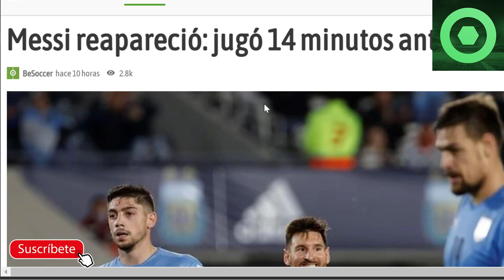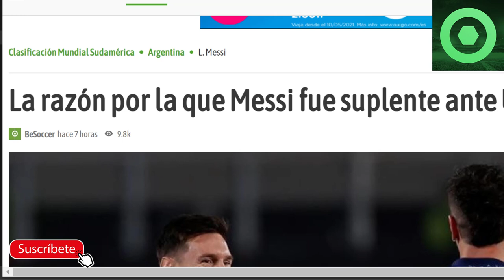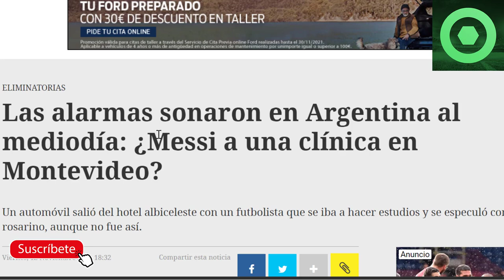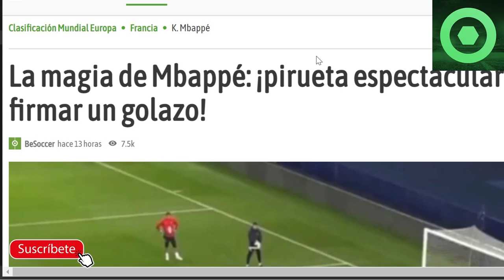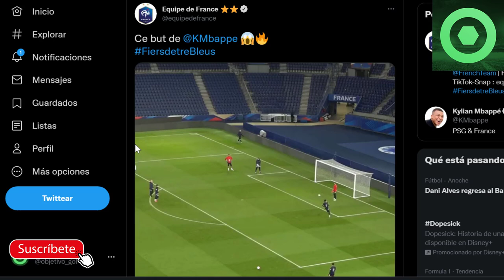⚠️¡OJO!!⚠ INESPERADAS NOTICIAS de LEO MESSI 🟥 MBAPPÉ DEJA a TODOS con la BOCA ABIERTA 🟥 NEYMAR JR 🟥